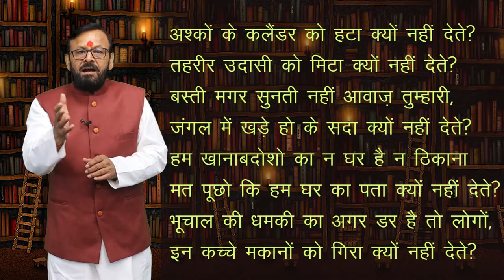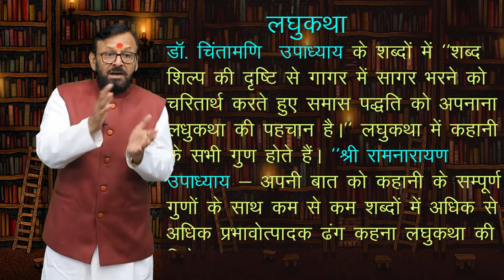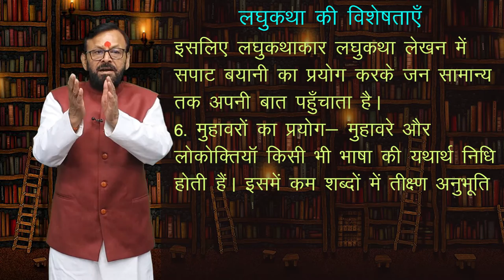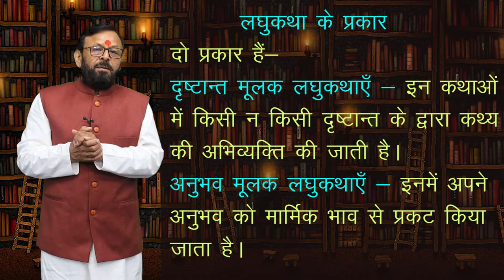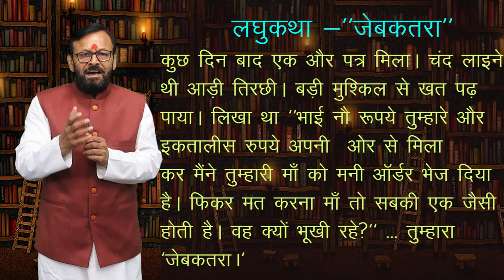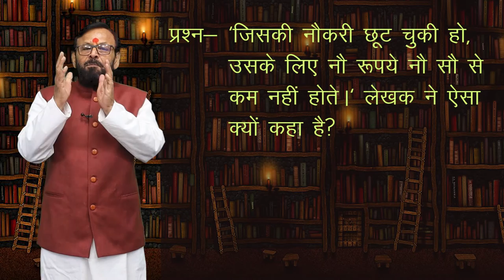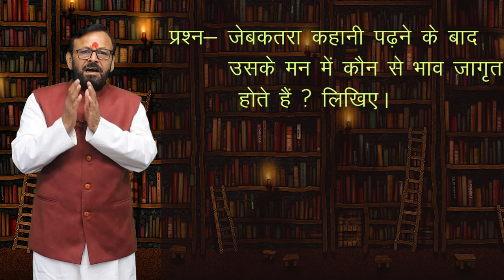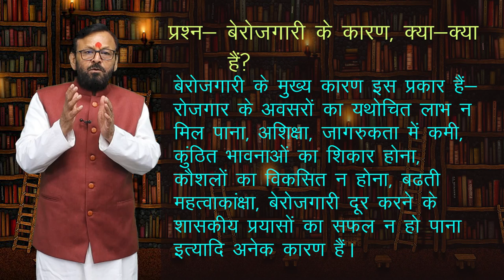CLASS 10th HINDI | CHAPTER JEBKATRA | जेबकतरा